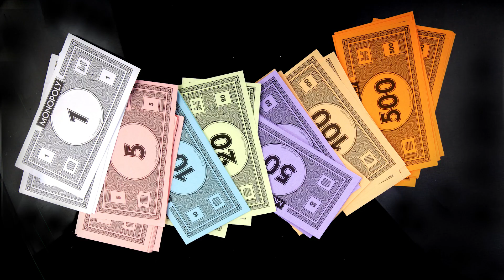Tomek X ASC - NA BLOCK (Official Music Video)